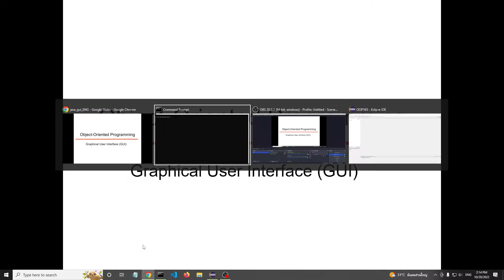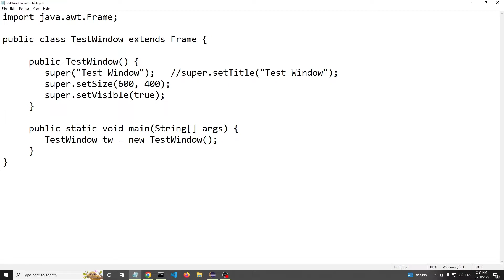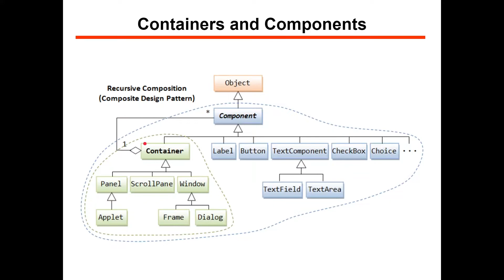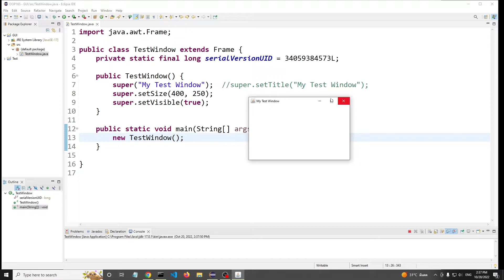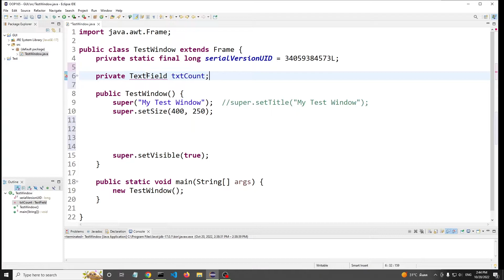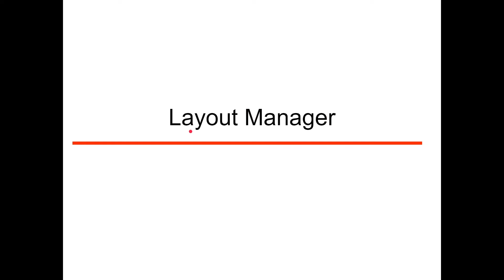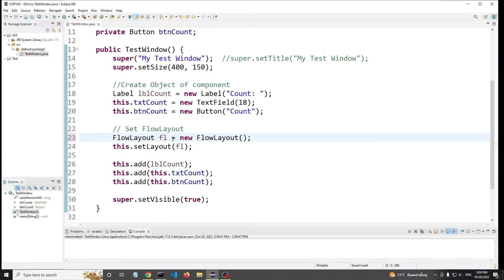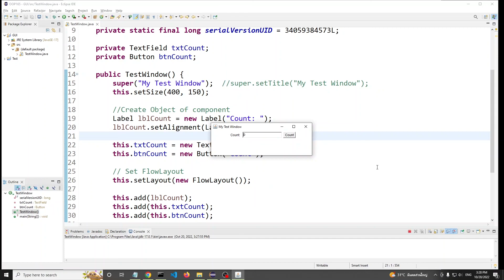OOP: Java GUI Part 1 (FlowLayout)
Create Window Frame using AWT (Abstract Window Toolkits) using Java Language.